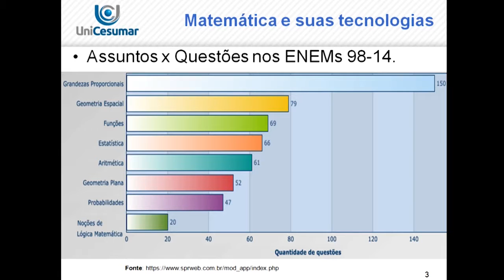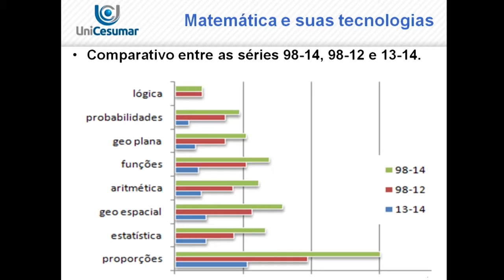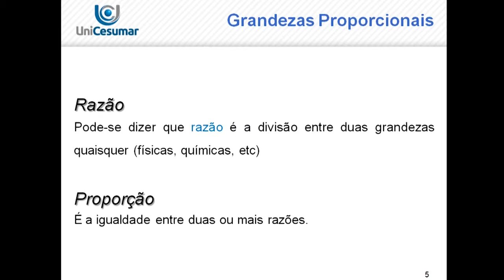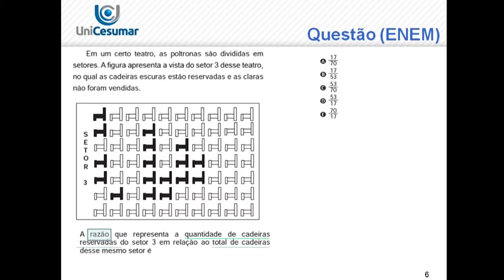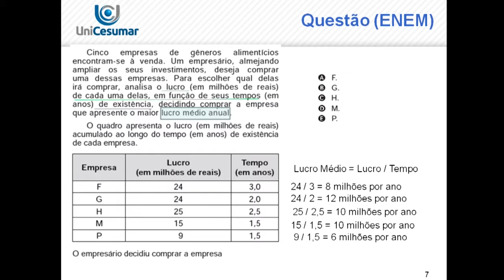DICAS ENEM - MATEMÁTICA